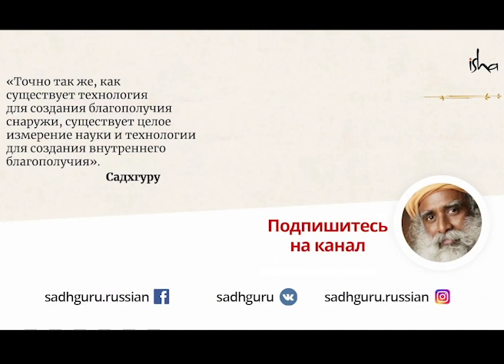Как наполнить свою жизнь красотой?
Хотели бы вы, чтобы всё в вашей жизни выглядело прекрасно? Садхгуру говорит, что, даже если вы не можете изменить окружающую обстановку, вы можете изменить себя изнутри так, чтобы красота естественным образом наполнила вашу жизнь.